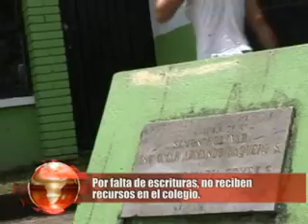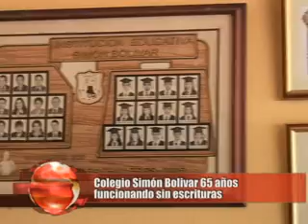SIMON BOLIVAR COLEGIO 08/09